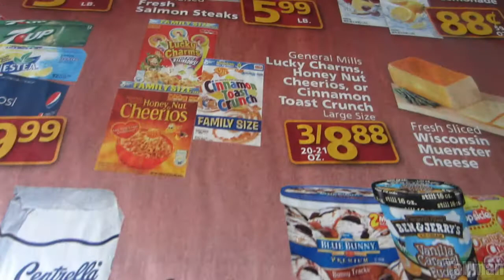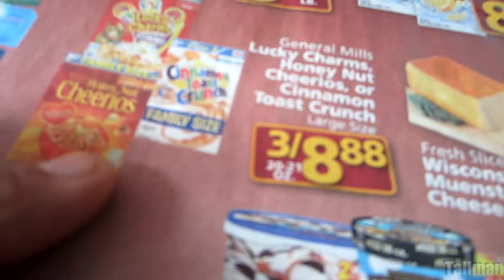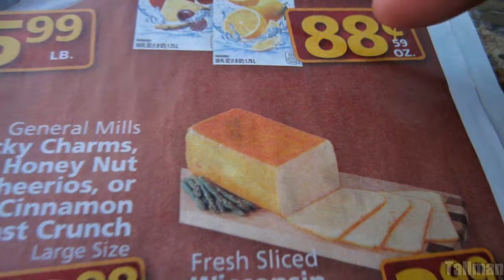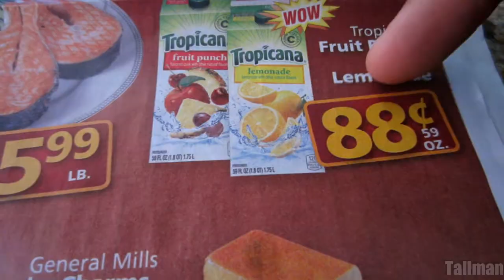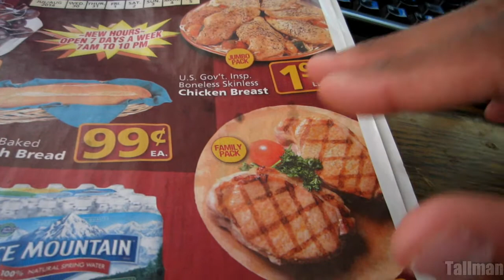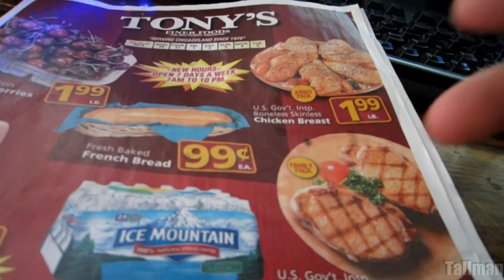Grocery Shopping Tip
Just thought I would share with you guys a little tip I try to practice regularly but sometimes I do forget to make a list of the things I need. Maybe this will help someone